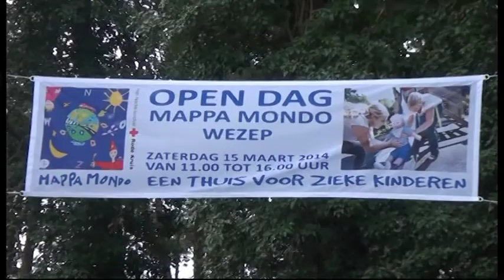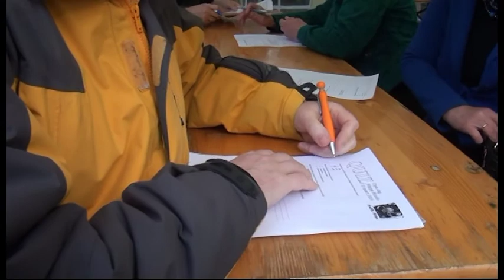Open huis Mappa Mondo 2014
15 maart 2014 Open huis Mappa Mondo